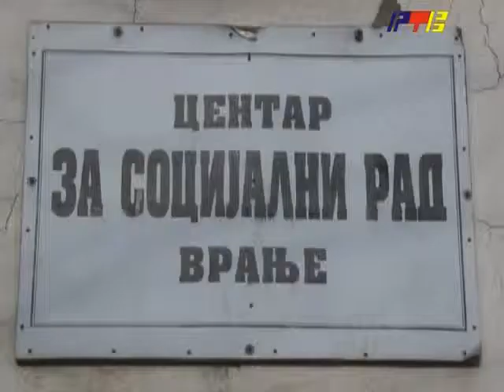RTV Vranje Maloletnicka delkvencija 12 12 2013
sve ucestalija maloletnicka delikvencija